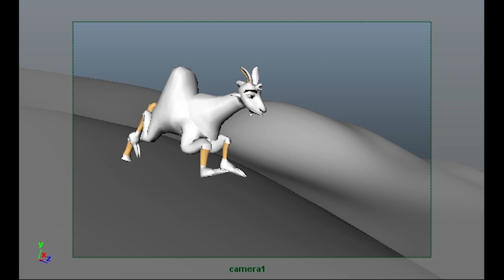Wrong Turn- 3D Animatic